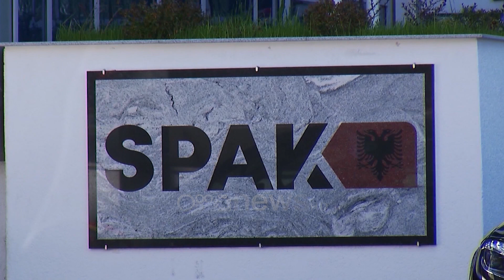SPAK shpall në kërkim ndërkombëtar Arben Ahmetajn, njofton dhe INTERPOL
Ish zëvendëskreministri arben ahmetaj është shpallur në kërkim ndërkombëtar. Vendimi është marrë nga spak pas konstatimit të mungesës së tij në ambientet e kontrolluara gjatë këtyre ditëve. Për këtë mësohet se është njoftuar Interpol por edhe institucionet e tjera ligjzbatuese ndërkombëtare

Avokatët e ahmetaj kanë deklaruar më herët se ai gjendet në angli pranë vajzës. Ndërsa ish zëvendëskryeministri është shprehur përmes rrjeteve sociale se do të kthehet kur e vërteta të dalë në dritë duke kundërshtuar akuzat e ngritura ndaj tij në lidhje me shpërdorim detyre dhe korrupsion në realizimin e tre koncesioneve të incinerrimit të mbetjeve në fier, elbasan dhe tiranë.

Në kontrollet e ushtruara spak ka bërë të ditur se ka gjetur laptop, celularë dhe usb që po i nënshtrohen ekspertizës për të verifikuar nëse kaën materiale që lidhen me incineratorët. Ndërsa më herët është gjetur dhe një telefon blackberry ku në dosjen e spak thuhet se janë gjetur biseda mes ahmetaj dhe mirel mërtirit aksioner i incineratorëve tashmë nën akuzë

Këtë të hënë në gjykatën e posaccme nuk u arrit të zhvillohej seanca gjyqësore, pasi avokatët nuk ishin të përgatitur për mbrojtjen. Seanca do të rinisë në shtator